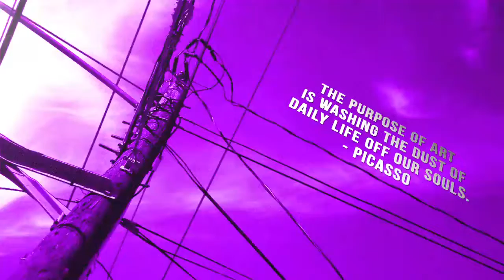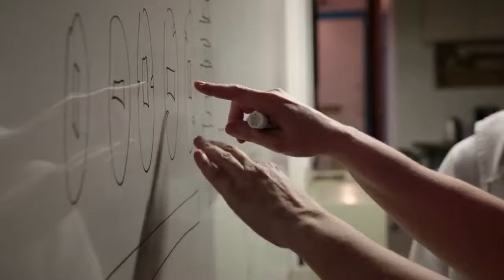The Scene, Intro Promo Video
The arts scene in Hampton Roads is vibrant and multi-layered. We showcase artists and projects using media and the arts to improve the community through beautification and art appreciation. We also feature the work of visual artists, musicians, and performance artists while exploring their inspiration and great works.